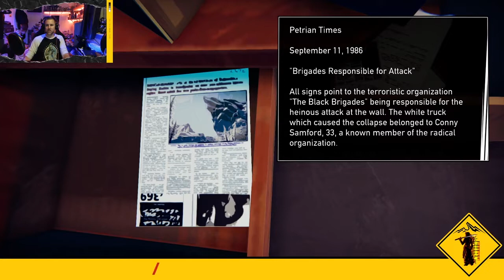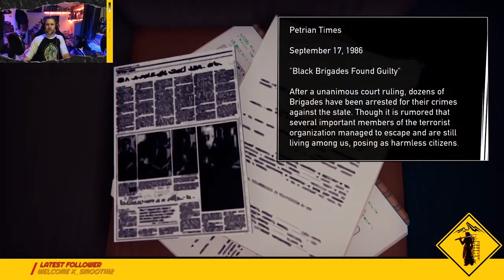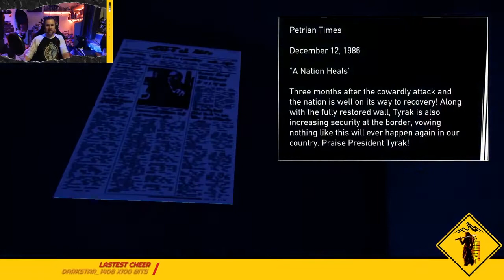Day 3 Road96 (Fury Playthrough)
In episode 3 week meet up with John the narcoleptic trucker. He's a pretty cool dude even if he does fall asleep whist thundering down Road96. We also get to meet Alex the kid and go head to head with him on that classic game of Pwong!.

Strap yourselves in and get ready for Episode 3!

LET'S GO!!